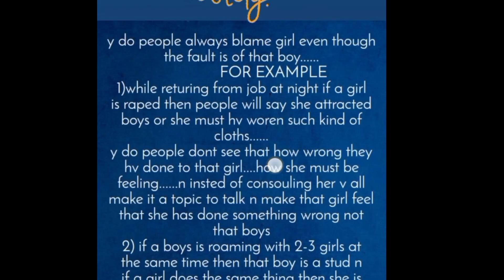पूजा र आकाश नयाँ गीत मा एकसाथ देखिदै, Pooja Sharma and Akash Sherestha new song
पूजा र आकाश को नयाँ गीत मा एकसाथ, Pooja Sharma and Akash Sherestha new song
pooja Sharma Akash Sherestha
pooja Sharma Akash Sherestha new interview
pooja Sharma Akash Sherestha new song
pooja and Akash